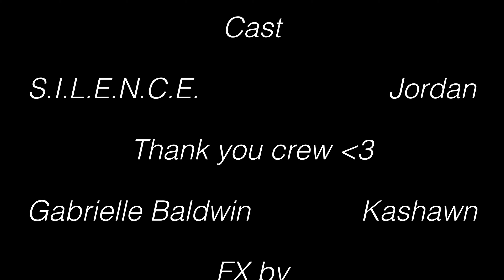S.I.L.E.N.C.E.- B.I.D. (Buss It Down)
NEW Video from S.I.L.E.N.C.E of his leading single B.I.D. off of his latest project Big Smiles Always.

Actors : S.I.L.E.N.C.E.(IG:@silencewiththedots)
             Jordan Gaskin (IG:@jordann_ledorra)
Film & Crew: Prolove Visuals (IG:@prolovevisuals)
FX editor: Shea Oracheski (IG:@soracheski)